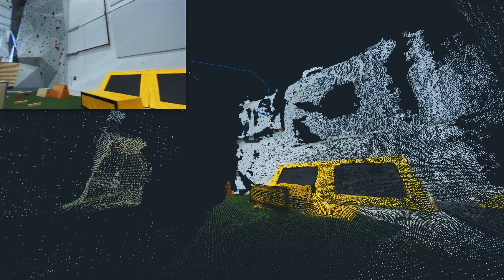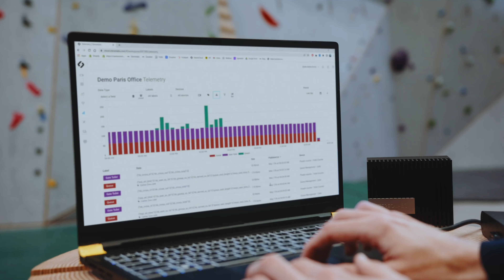Bolder x Stereolabs | ZED Hub | Spatial Analytics